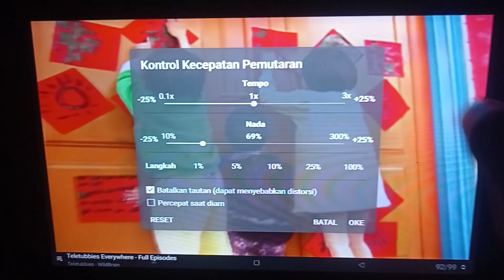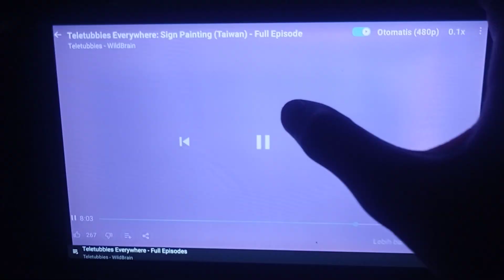Teletubbies Everywhere Sign Painting Speed Up Slow and Fast GoTube